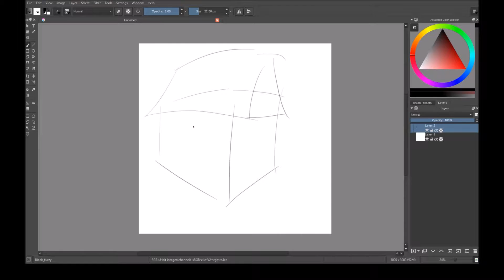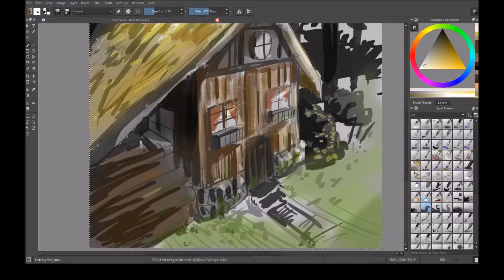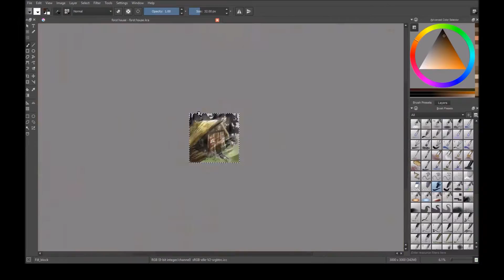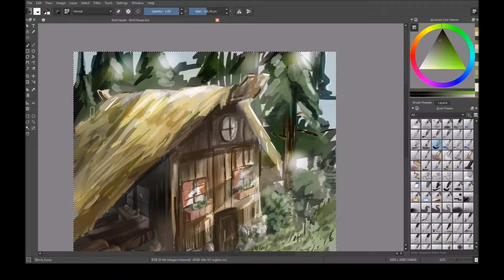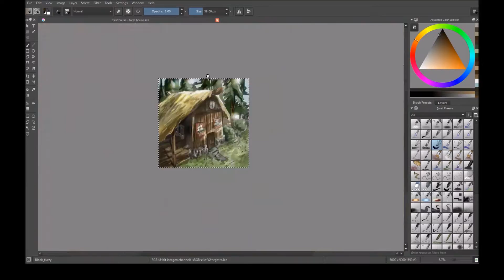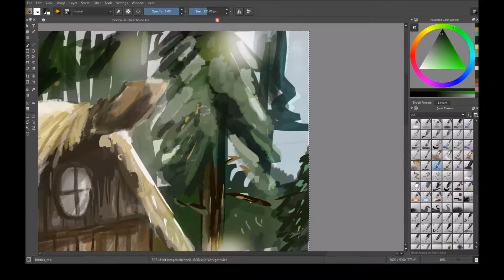Speedpaint - forest house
mal ein ganz neues Motiv...